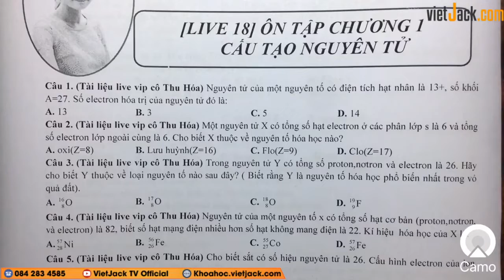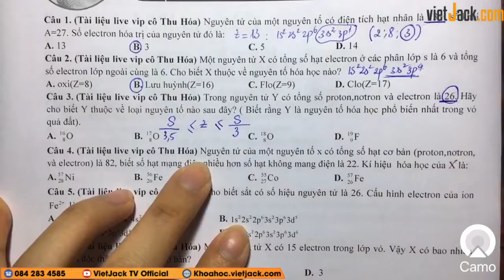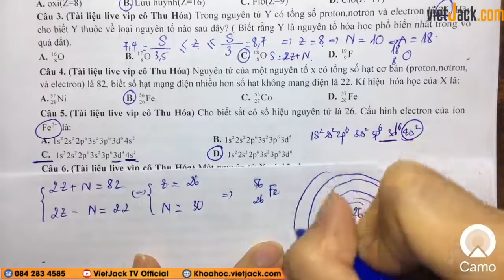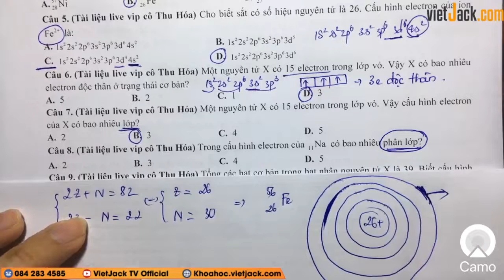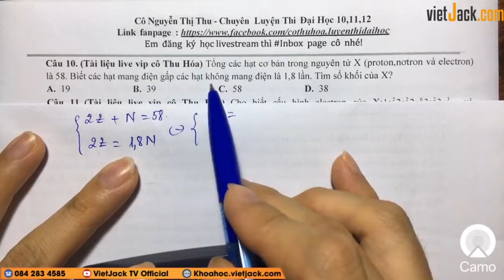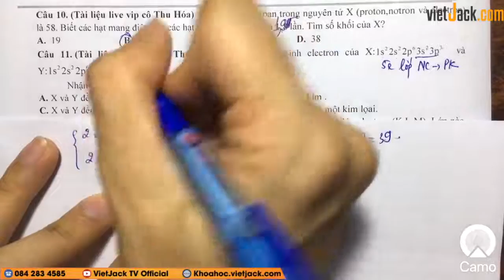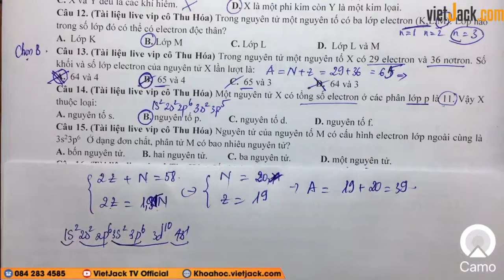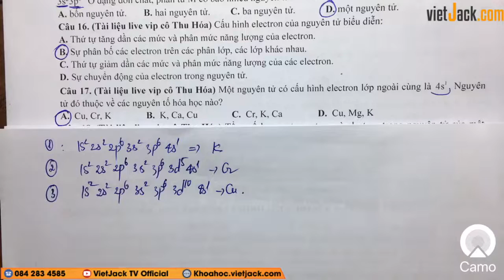Ôn tập chương 1 - Hóa 10 - Cô Nguyễn Thị Thu (DỄ HIỂU NHẤT)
Học sớm Hóa 10 - Ôn tập chương 1

Trong video bài học này, cô sẽ cùng các em ôn tập và điểm qua chủ đề Ôn tập chương 1, giúp các em ôn tập lại những kiến thức hóa học cũng như kĩ năng giải bài tập về dạng này sẽ học của môn Hóa học 10. Các em chú ý theo dõi bài học cùng cô nhé!

▶ Danh sách các bài Livestream Học sớm Hóa 10 - Cô Nguyễn Thị Thu: